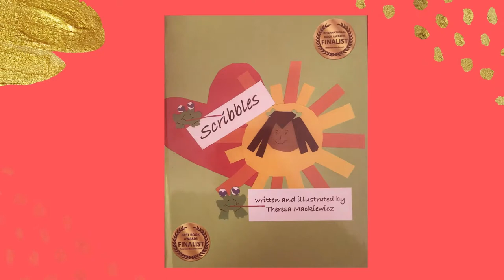A Collage of Children's Books2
A Collage of Children's Books and Authors. ENJOY!